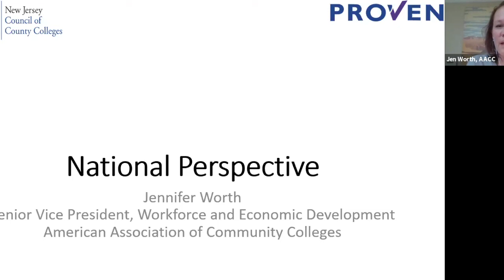The National Perspective: Pathways and Skills Collaboratives (segment)